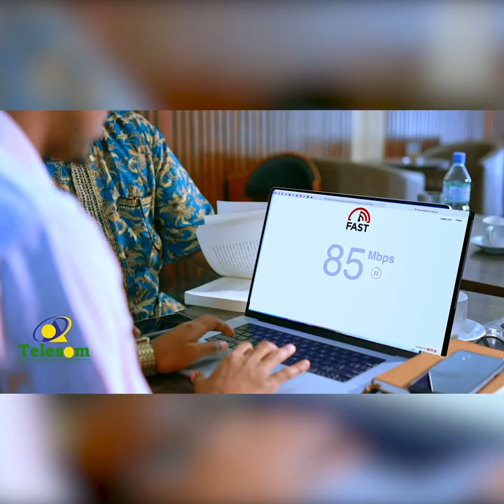16 Maalmood ayuu cadaalad daro u xidhanyahay Afhayeenkii Wasaaradda Arimaha Dibada Somaliland”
16 Maalmood ayuu cadaalad daro u xidhanyahay Afhayeenkii Wasaaradda Arimaha Dibada Somaliland” Siyaasi Cabdiqani